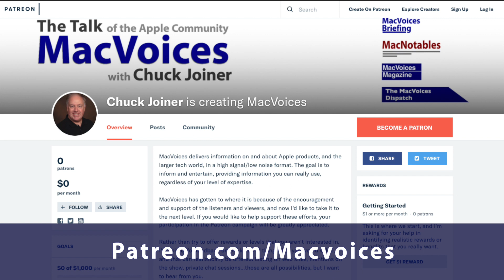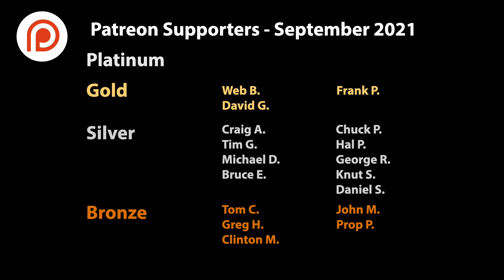MacVoices #21164: Joe Kissell Takes Control of Monterey (1)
Joe Kissell has released his latest Take Control book, Take Control of Monterey, to help both those running the beta release of the new macOS, as well as those who will want to install it right away upon its release. We start off with the overall impressions of Monterey, then move on to some of the features that reportedly won’t be available or fully functioning on Day One. Those include SharePlay, Focus, and more. (Part 1)

Show Notes:

Guests:

Joe Kissell is the publisher of  Take Control ebooks, as well as the author of over 60 books on a wide variety of tech topics. Keep up with him if you can on his personal site, JoeKissell.com, and on Twitter.